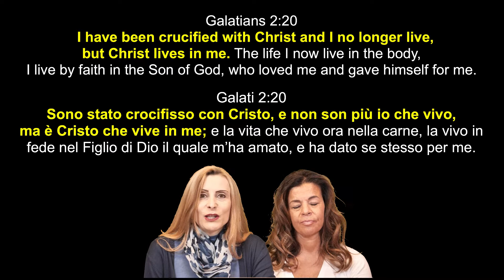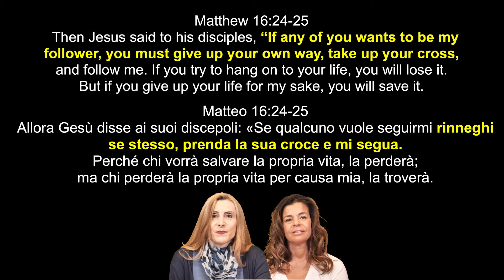HOW TO PICK UP MY CROSS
COME PORTARE LA CROCE
Kevin Zadai Died. What Jesus Showed Him Will Amaze You! | Sid Roth's It's Supernatural!